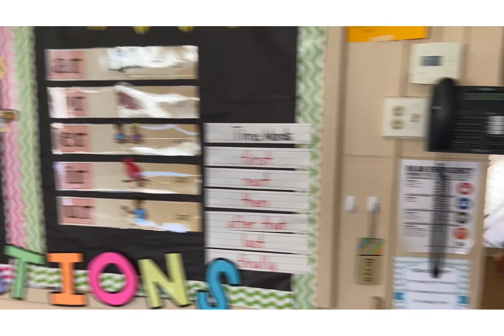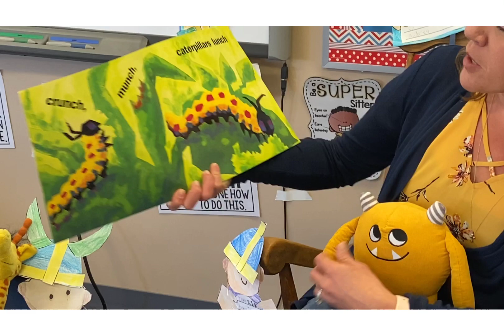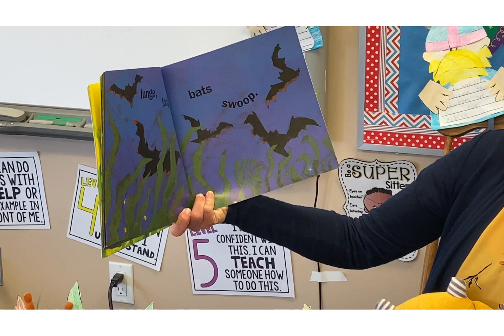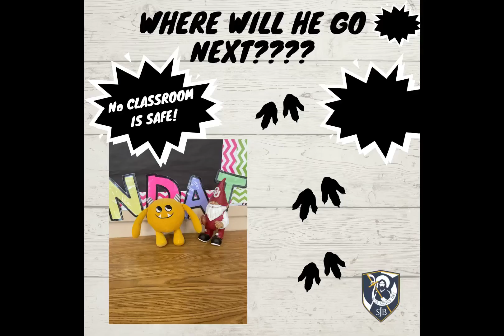Nibbles has escaped for a third time!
Where has Nibbles escaped to today? What classroom has be broken into? Find out!